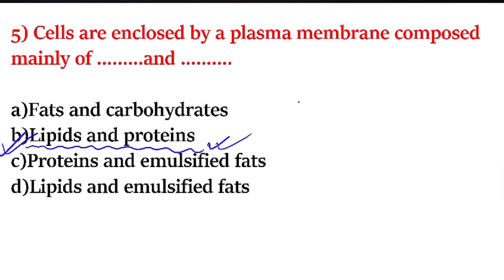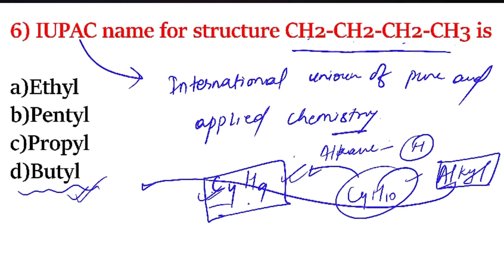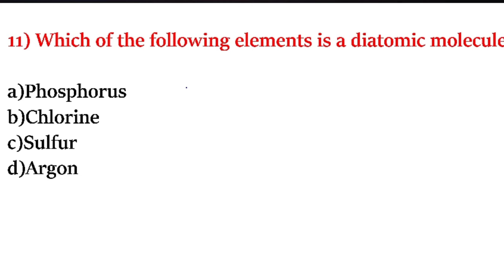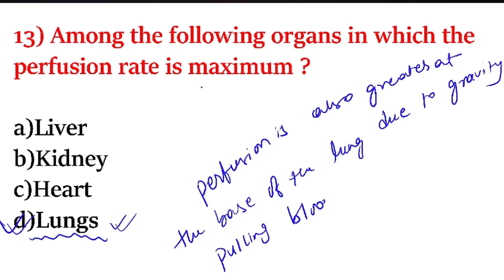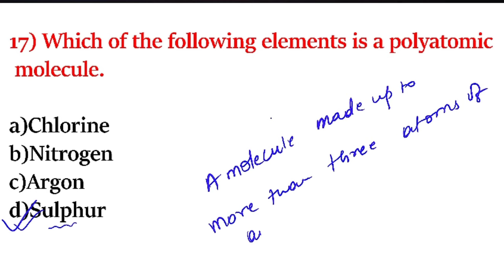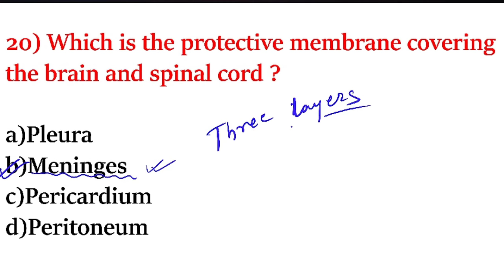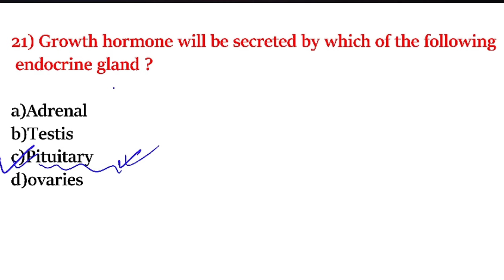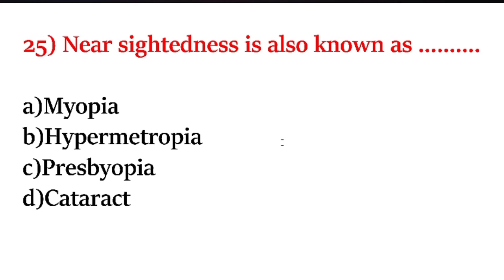Railway paramedical science question and answer /RRB paramedical science mcq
Railway paramedical science question and answer /RRB paramedical science mcq @Lab_tech_Guru_kundan_Singh

my all videos is useful for mlt students. here we discuss about all important question which is necessary for government exam. Medical Laboratory Technician is a person who performs all the microscopic and bacteriological operations such as testing cells, tissues, fluids, human blood etc for Medical and research purposes and it's all done a medical technologist. Can you answer the following medical test questions? Test your knowledge on this MLT quiz to see how good you perform and compare your score to other

I am Kundan Singh welcome to our channel lab tech guru .in this video you got a lot of MLT trade related MCQ questions for upcoming examination.all multiple choice questions are from single subject bacteriology.